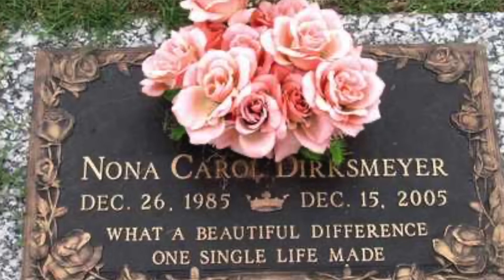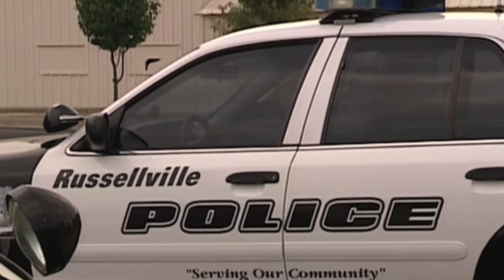Tod einer Schönheitskönigin I Der Fall Nona Dirksmeyer I Dokumentation 2022 I WhatPadiLoves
Im Jahr 2005 lebt die Studentin Nona Dirksmeyer in einer kleinen Wohnung nur etwa 15 Kilometer von ihrem zu Hause entfernt. Genau in dieser Wohnung wird sie im Dezember 2005 dann tot aufgefunden…

Nonas Freund Kevin Jones gerät schnell unter Verdacht, doch ist er wirklich der Täter ?

Podimo  : WERBUNG I ANZEIGE  🎧:
Mein Angebot von Podimo für alle von euch die Lust haben:

Dieses Video enthält eine Produktplazierung und darüber hinaus eine bezahlte Kooperation mit Podimo.

 Recherche Quellen: 👇🏻

_Alles was ich euch in diesem Video berichte und beschreibe ist das Ergebnis meiner eigenen laienhaften Recherche.

Werbung 👇🏻❗️